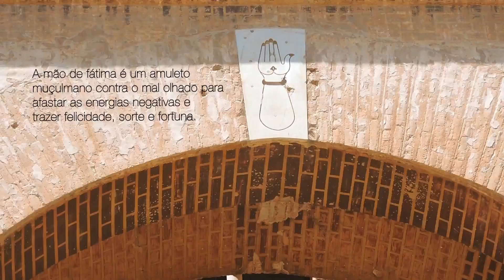Alhambra e os muçulmanos na Espanha - Granada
Alhambra é um dos pontos turísticos mais visitados da Espanha, na cidade de Granada. Ele foi construído pelos mouros (muçulmanos árabes do norte da África) quando estes dominavam parte do território espanhol.

Meu nome é Paulo Alves e eu sou um nômade digital viajando o mundo e trabalhando com computação desde novembro de 2016 em um mochilão sem data de fim.